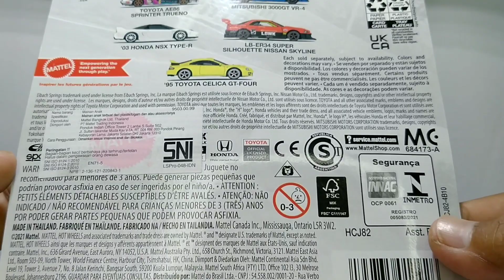HOT WHEELS 95 TOYOTA CELICA GT FOUR PREMIUM | Car Culture: Mountain Drifters 2022